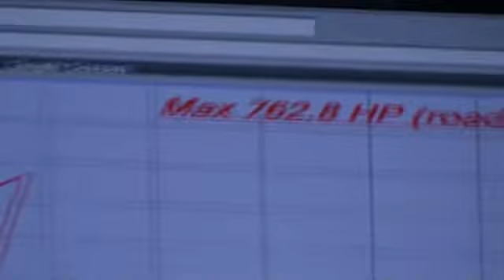FRF ttv8 hilux=@ turbowerx aut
FRF ttv8 hilux@ turbowerx automotive dyno day